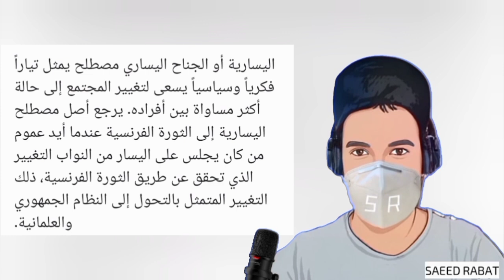نبيلة منيب علينا الالتزام بالقوانين الدولية لان شرع الله لا يفهمه الا الله + العلاقات الرضائية